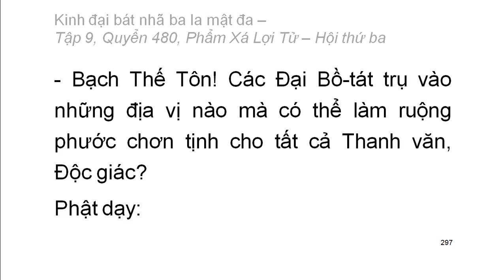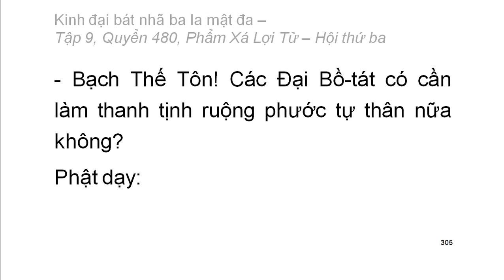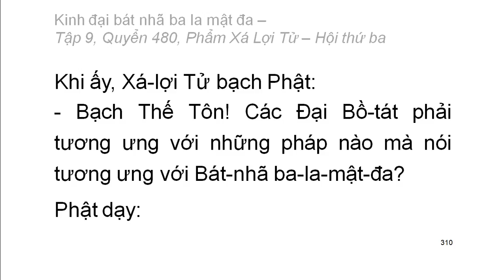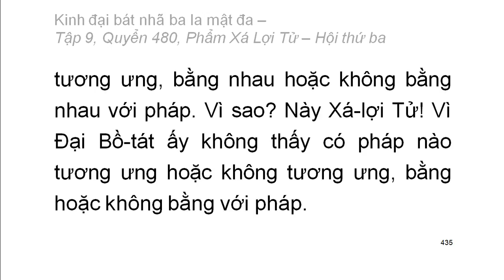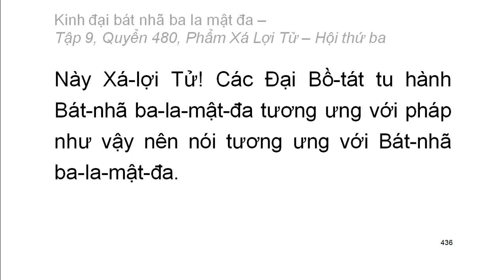600 quyển Kinh Đại Bát Nhã Ba La Mật Đa: Quyển .../600 (tiếp) (đọc lần 2) (rất hay)